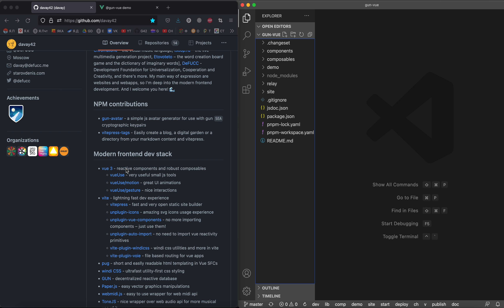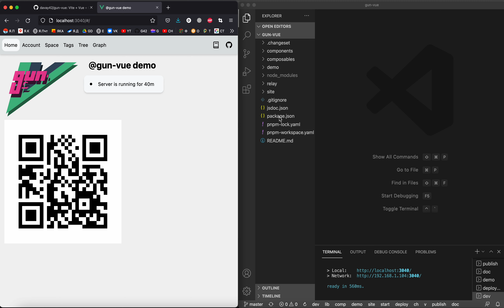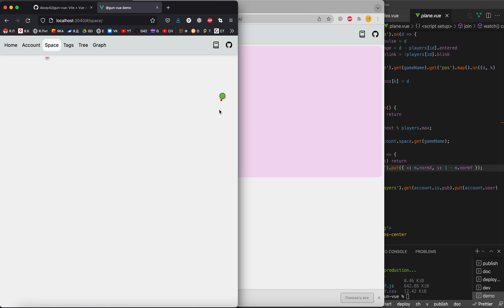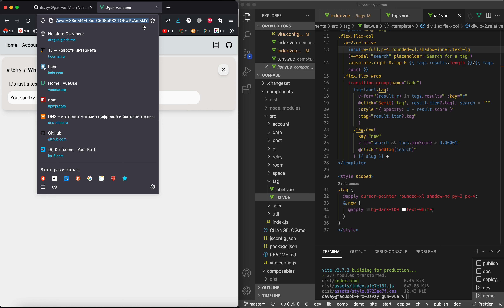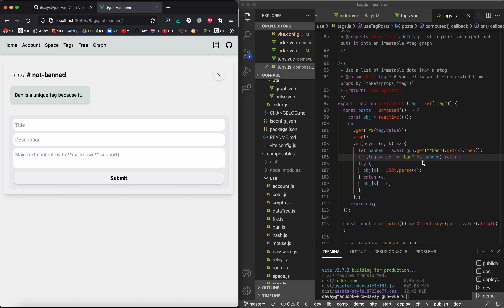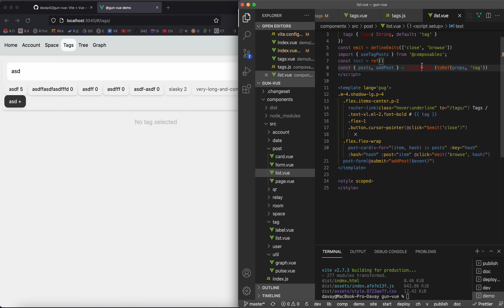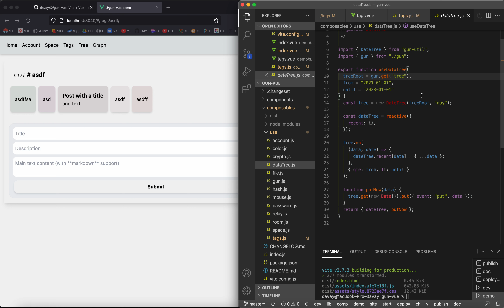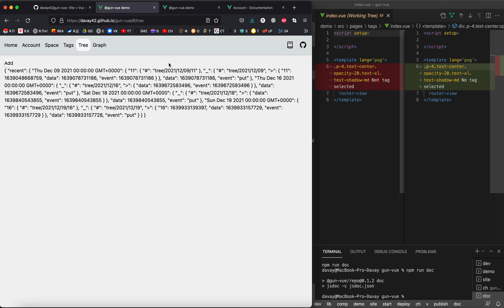development setup and p2p db tooling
I'm talking about my recent progress in building a reusable vue composables and components for gun database. I build it to use in my next experiments with graph p2p data sharing. These are the building blocks for new kinds of lightweight and reliable decentralised web apps, easily loadable to a distributed storage network like Sia Skynet.